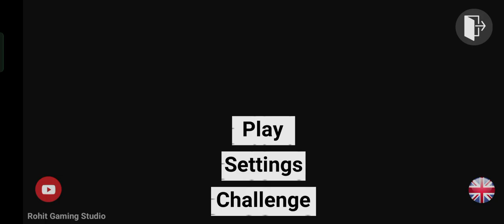Indian Bike Driving 3d New Update Cheat Codes - Android Gameplay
Cellphone cheat codes:
Plane - 555
Fortuner - 1000
Dog - 600
Cycle - 1111
Koeigness - 900
Audi - 500
MoreNpc - 12345
MoreTrafficCar - 54321
Lamborghini - 3333
Bag - 200
Hayabhusa - 7000
Helicopter - 8000
Splendor - 9000
Thar - 9090
Royal Enfield Bullet - 9999
ATV - 2222
New KTM - 1190
Duke - 4215
KTM - 1210
Pulsar - 1211

WELCOME TO R4CAR GAMES CHANNEL

CHANNEL FEATURES:
- mobile games
- gameplay trailer
- walkthrough
- playlists like: car games, bus games, truck games, action games, police games and much more

Hi guys, my passion are videogames, in this channel you can see mobile games and much gameplay, everyday new videos.
I'm trying my best to bring you best games.